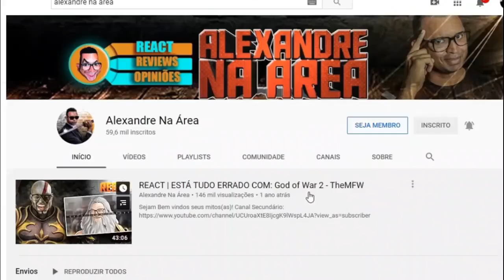Saga Sexta-Feira 13 REMAKE - Cronologia e História de Jason Voorhees - PT. 1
Inicio ou final dos vídeos: Kraddy - Android Porn guitar cover